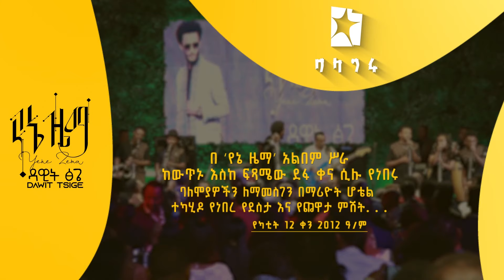ድምፃዊ ዳዊት ፅጌ ከባላገሩ ቴሌቪዥን ጋር ያደረገው አዝናኝ ቆይታ ክፍል 2 | Part 2 of 7